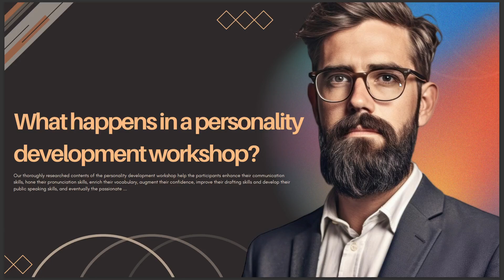WHAT HAPPENS IN A PERSONALITY DEVELOPMENT WORKSHOP